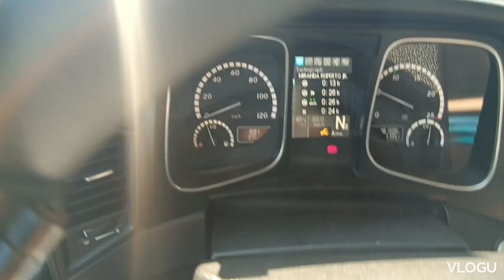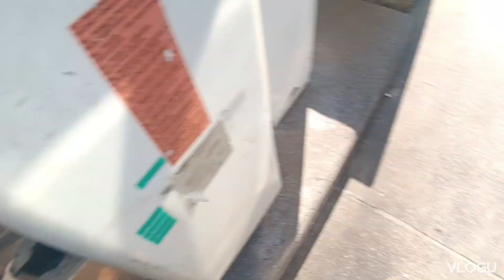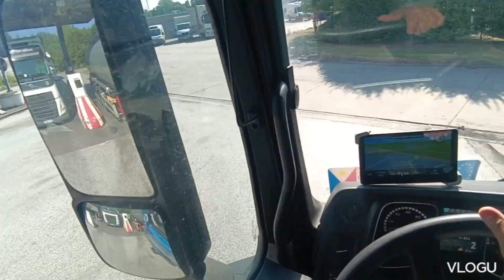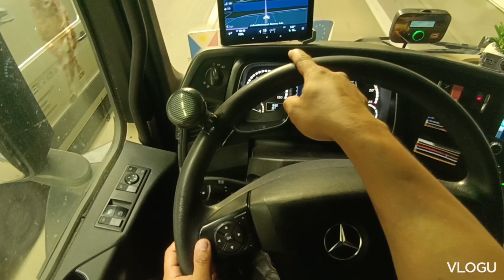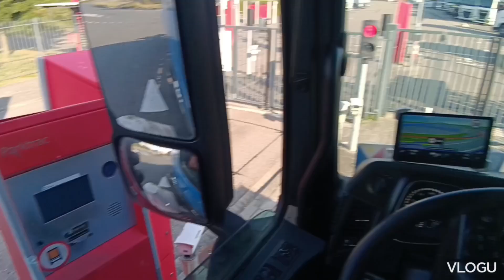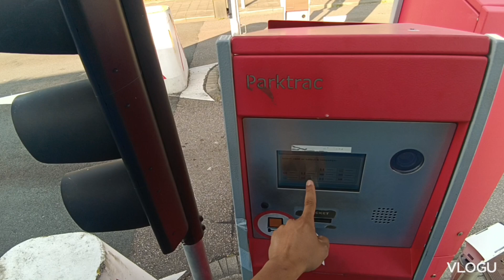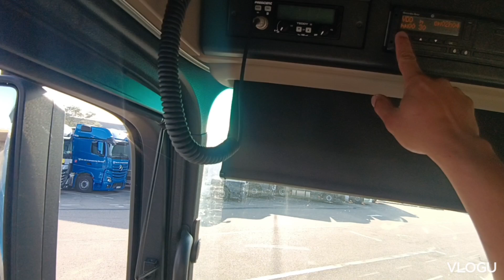NAGKITA ANG DALAWANG PINOY SA ROTTERDAM PARKING